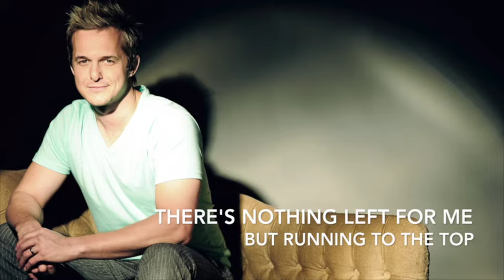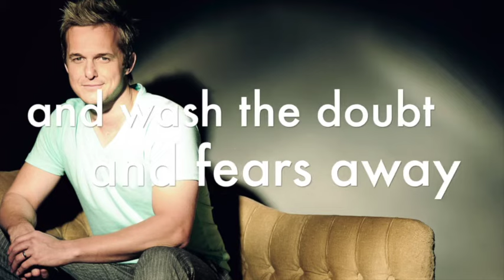The Moment - Lyrics Music Video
This is a lyric music video of the anthemic "The Moment". Play it, sing it, share it!